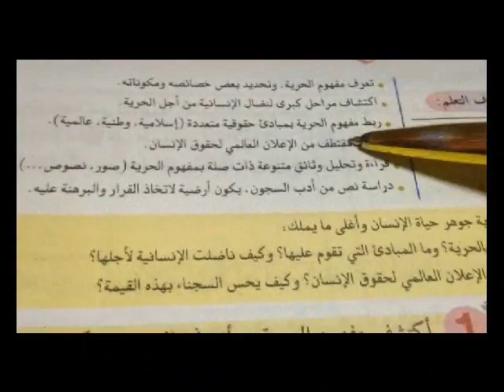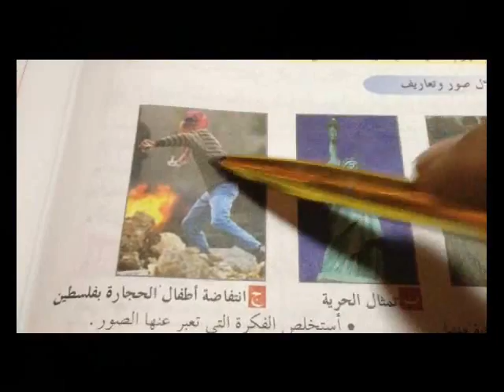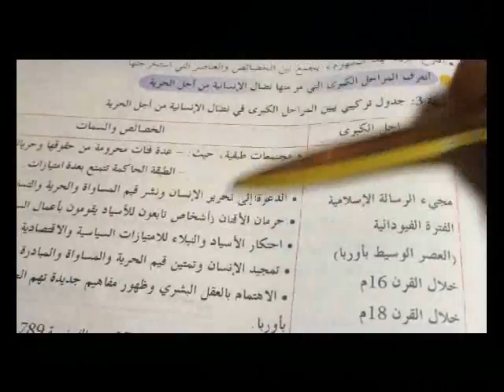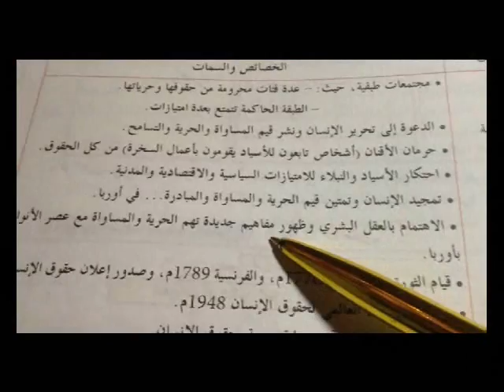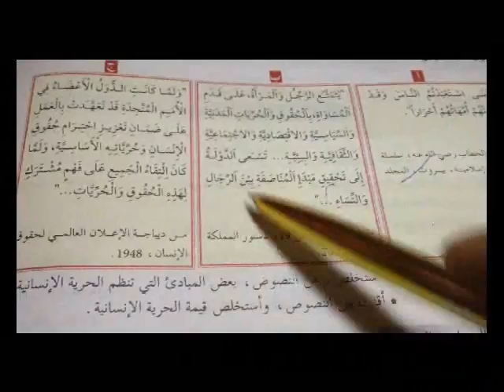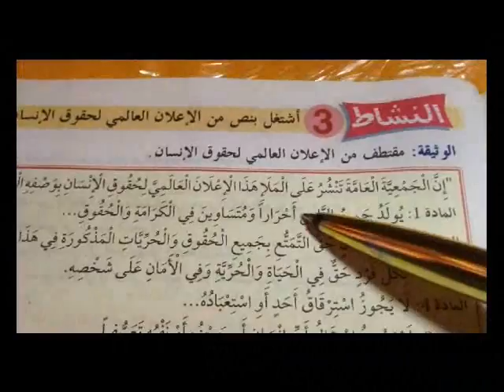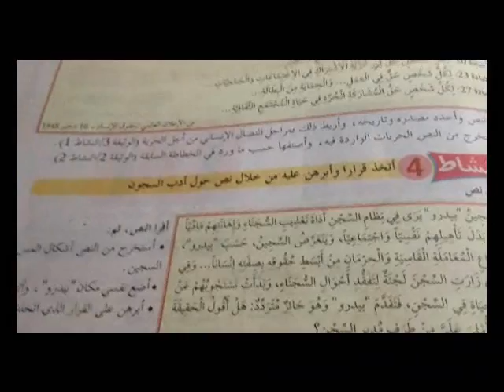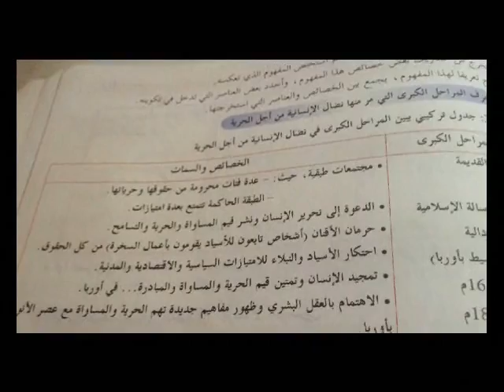التربية على المواطنة ، الحرية